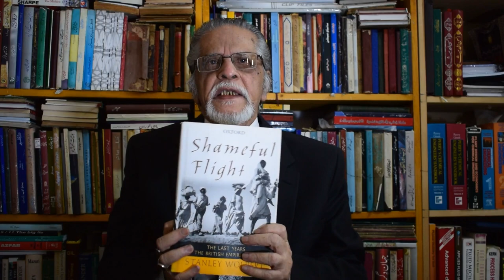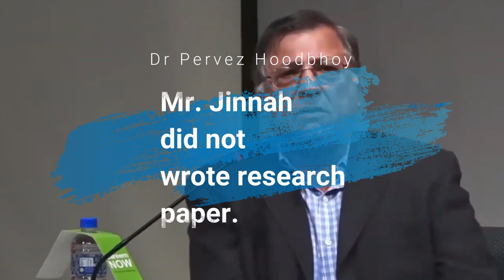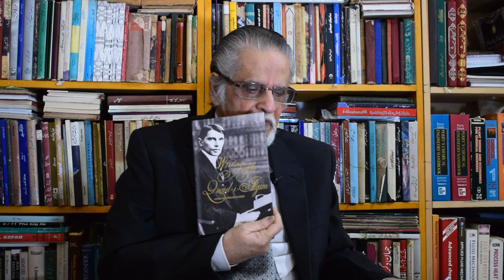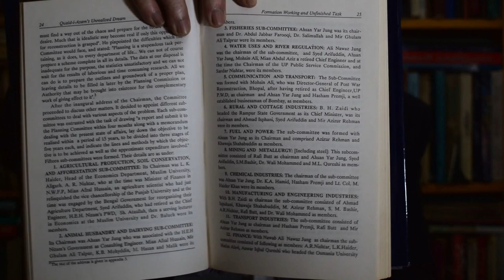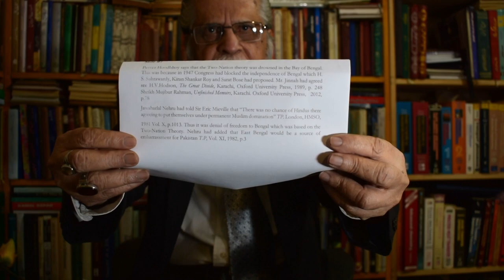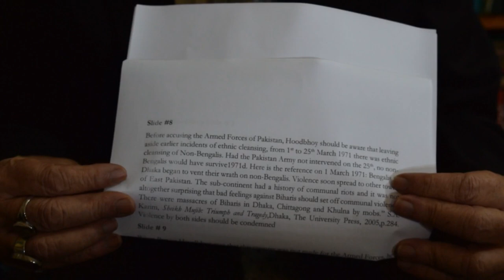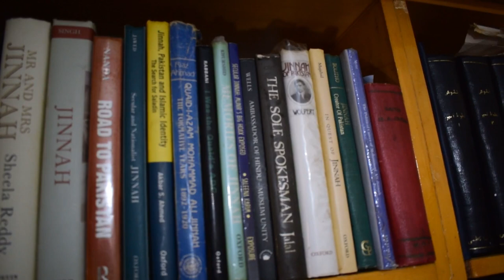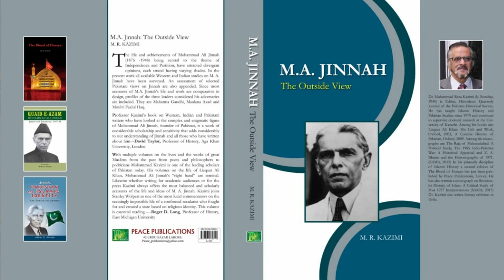false accusation of Dr Pervaz Hoodboy and response from Dr Muhammad Reza Kazimi.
Professor (R) Dr Muhammad Reza Kazimi refutation of Dr Pervaz Hoodboy create confusions on two nation theory and founder of Pakistan.

Dr Pervaz Hoodbhoy on false accusation are given below.

02:44 Pakistan is in a state of confusion because it was born in a state of confusion.

09:48 Jinnah was that there are only two nations that live on this subcontinent.

13:07 Jinnah was never able to put down what Pakistan was supposed to be. He never wrote a single research paper or an essay.

15:15 Mr Jinnah had no idea of Pakistan.

23:01 Mr Jinnah had no plan for science and technology.

25:58 Today, we don’t need an ideology for Pakistan.

27:38 State of confusion should have ended in 1971 when the two nation theory went into the Bay of Bengal

35:15 We mistreated Bengalis. We thought of them as lesser people. We exploited them and we massacred them

44:58 Pakistan was not made for the armed forces.